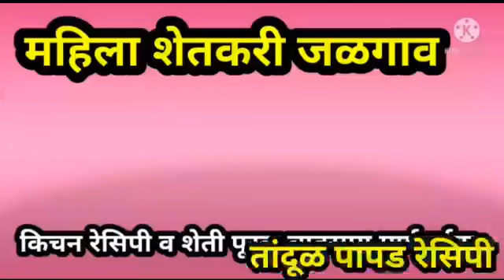असे करा तांदूळ चे पापड | Tandul Papad Recipe | पूजा पापड चाळीसगाव | 8411856070 | masala Udyog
होलसेल
नागली पापड २०० रु किलो
गहु तांदूळ पापड २०० रु किलो
कुरडया ३०० रु किलो
दाळ वडे २५० रु किलो
उडीद पापड १८० रु किलो
मशिन शेवाळी 180 रु किलो
रिटेल भाव
नागली पापड २५० रु किलो
गहु तांदूळ पापड २५० रु किलो
कुरडया ४०० रु किलो
दाळ वडे ३५० रु किलो
उडीद पापड २१० रु किलो
मशिन शेवाळी २०० रु किलो